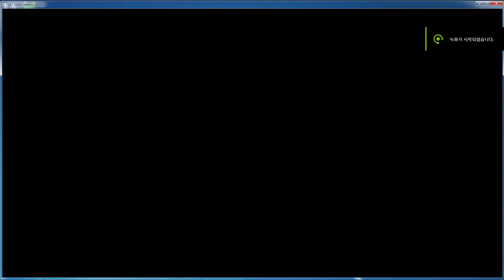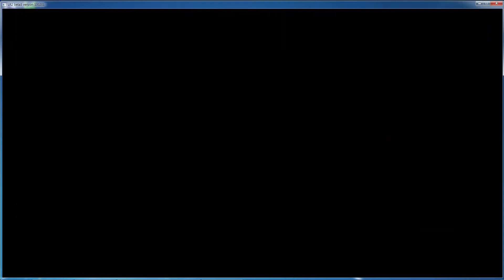DP ★★1 Annihilate the living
Easy Clear